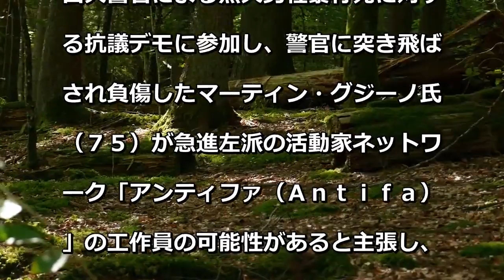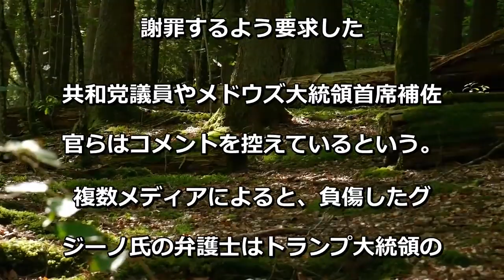ホワイトハウス、トランプ氏擁護 デモ参加者負傷の陰謀説示唆で